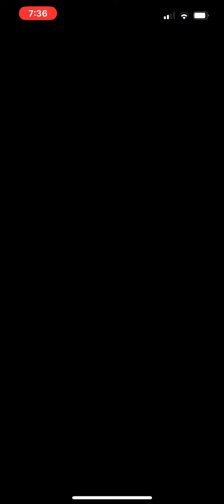Battle Tour Gameplay